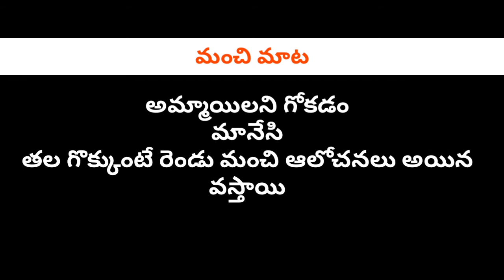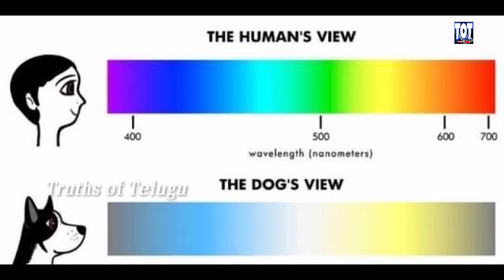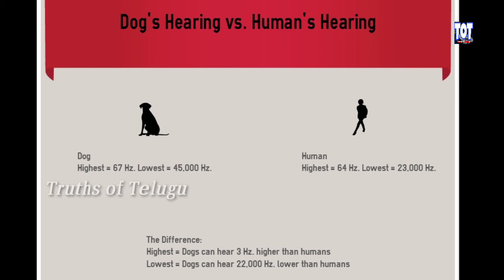Can dogs see ghosts? explained in telugu | Untold Truths episode-3 | Truths of Telugu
కుక్కలకు దెయ్యాలు కనపడతయా?watch it..